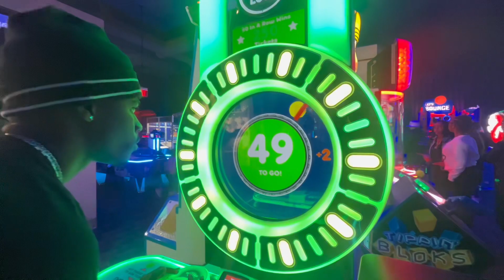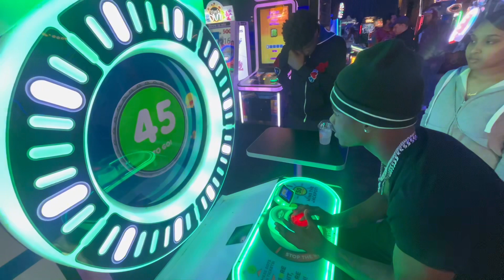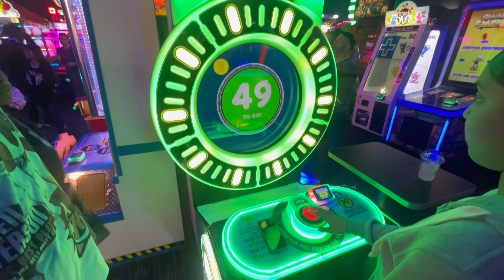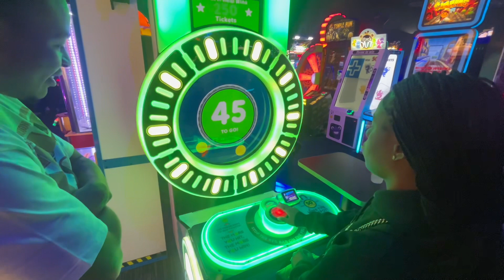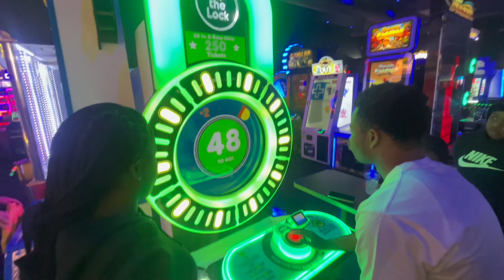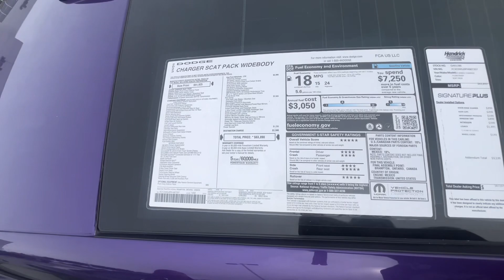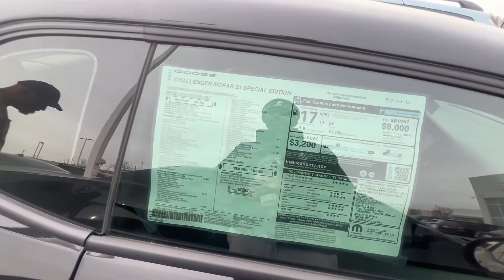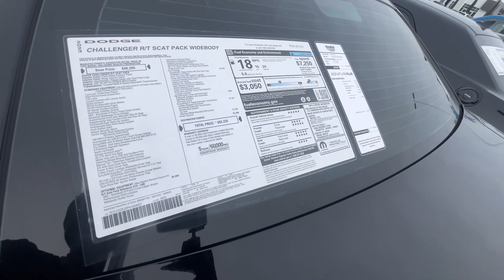Buying my dream car at 18 ???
Follow me on all social media @RNAISAIAHHH